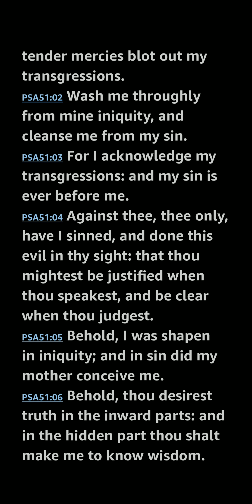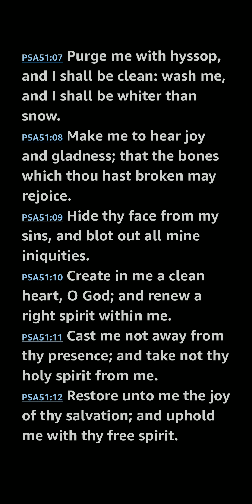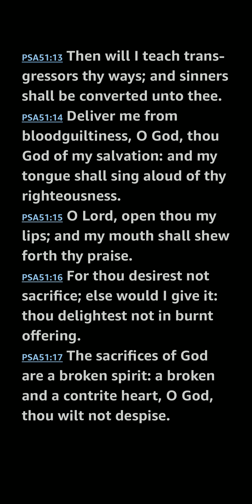Psalm 51 KJV